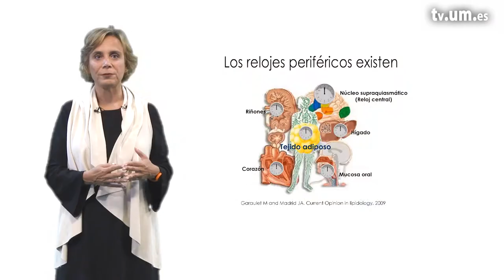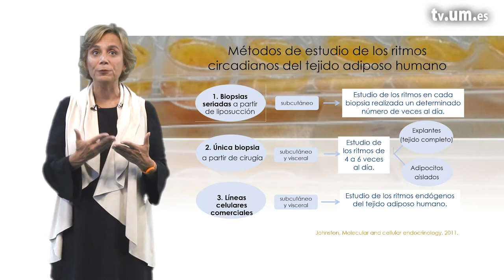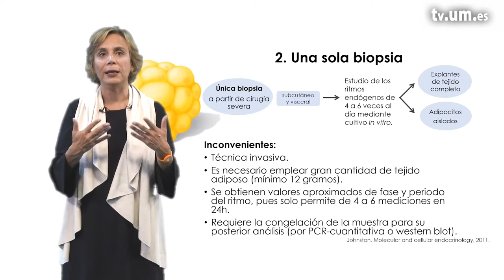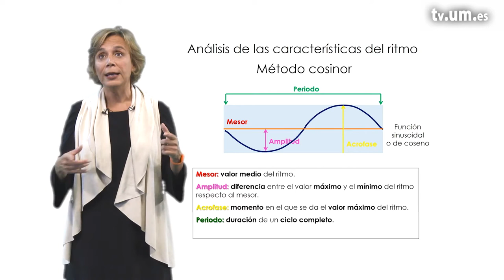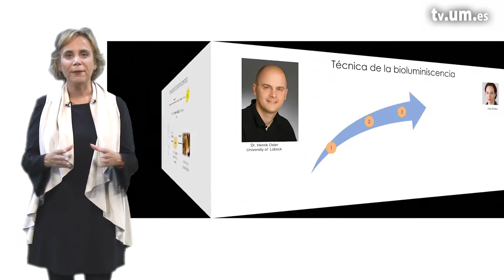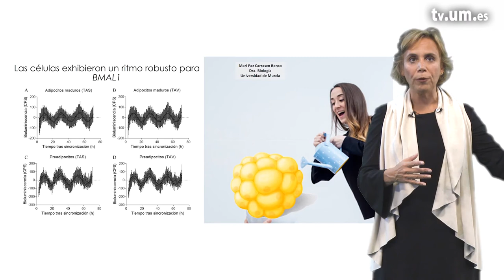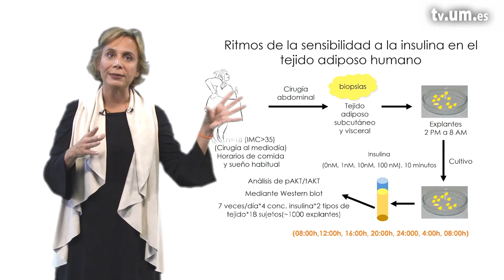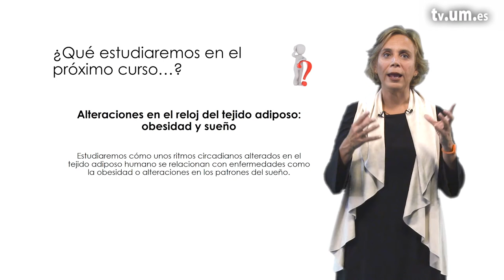3 2 Técnicas de evaluación de ritmos en el tejido adiposo